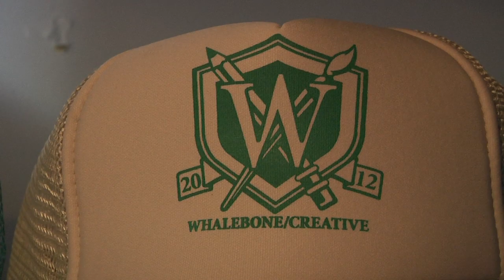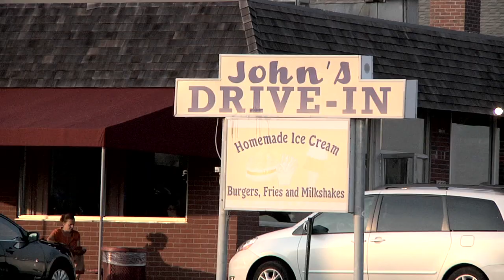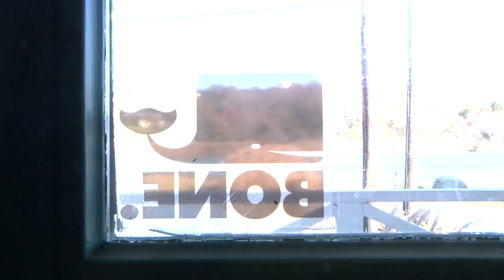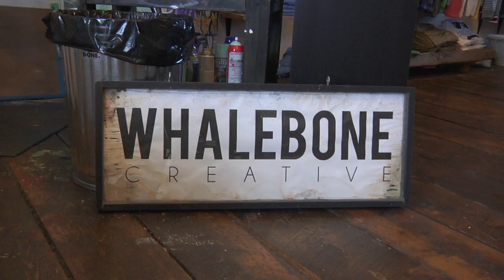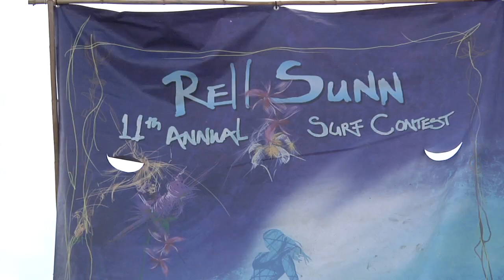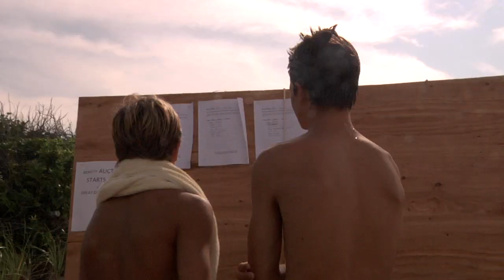BOOKER TRAVELS - The Best of Montauk with Whalebone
Sometimes, the best trip can be - going to a place not far from where you live.

The Best of MTK features Jesse James Joeckel of WhaleBone Creative and is a compilation of clips from all six episodes.